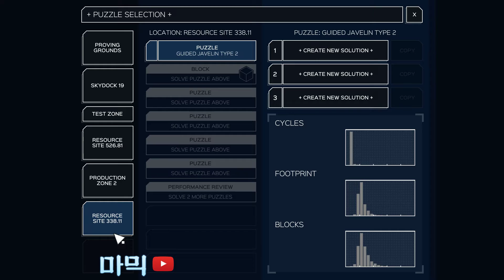인피니팩토리(Infinifactory) 3편 - 프로덕션 존 2(Production Zone 2) 공략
일 잘한다고 본국으로 차출한건가?
탁 트인데서 일할때가 좋았는데 감옥 안에서 일시키네.
미사일 같은거 만들다가 컴퓨터 조립하고, 조립식 원룸 만들고...
나 돌아갈래~~